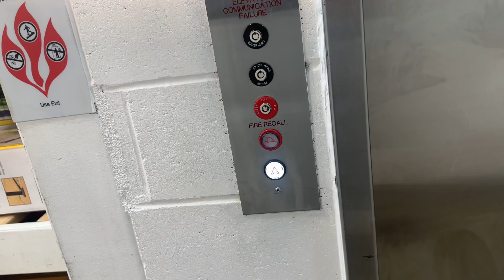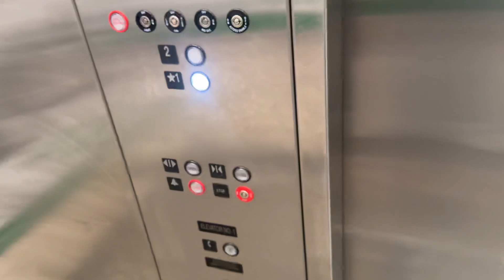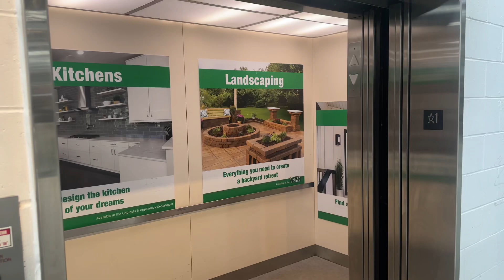Save big money on the Abell Hydraulic Elevator @ Menards Battle Creek, MI